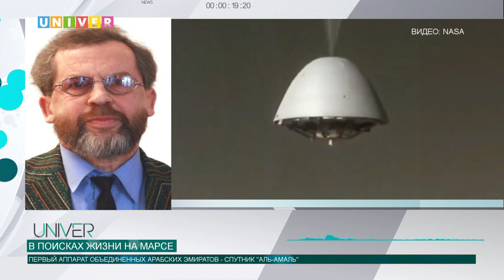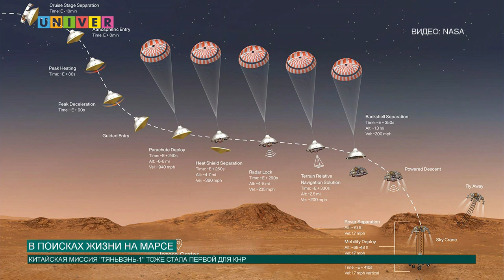В ПОИСКАХ ЖИЗНИ НА МАРСЕ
Прошло 65 лет с тех пор, как люди начали говорить об освоении Марса. Когда-то красная планета была похожа на Землю, поэтому ее изучение наиболее удобно и перспективно. Сейчас на четвертой планете от Солнца находятся сразу три миссии. Подробнее о каждой - в нашем следующем сюжете.